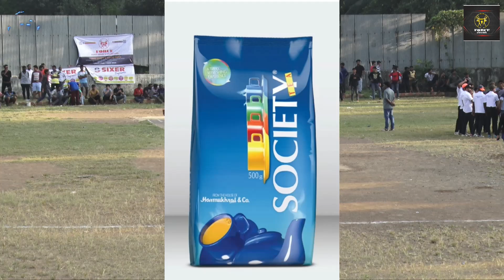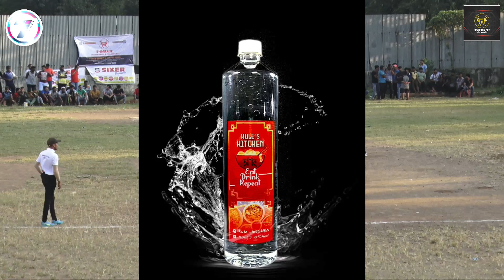MATCH - 7 | SEMI FINAL-1 | UMAR XI VS STRIKER XI | MUMBAI CUP 2021